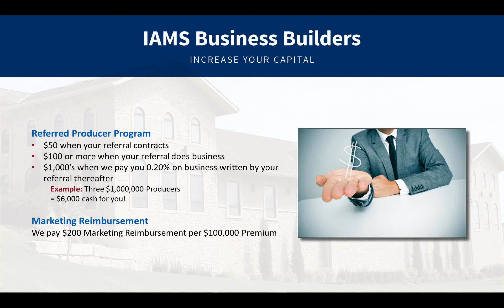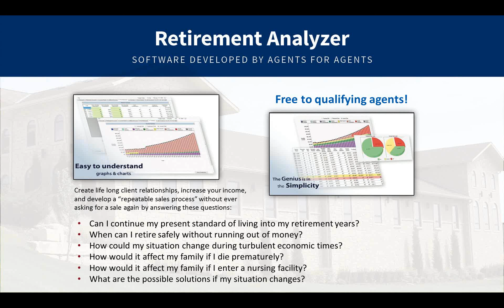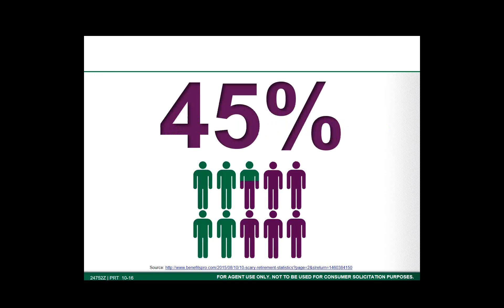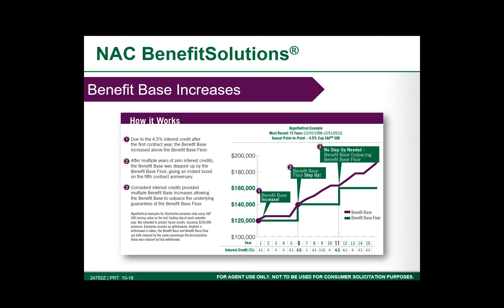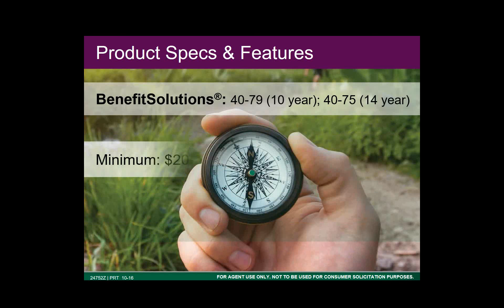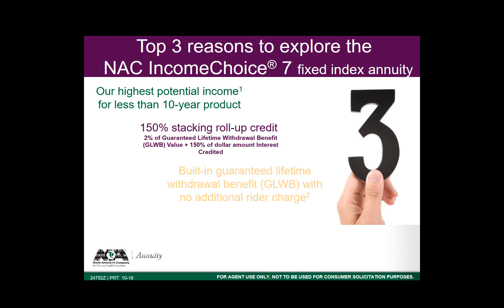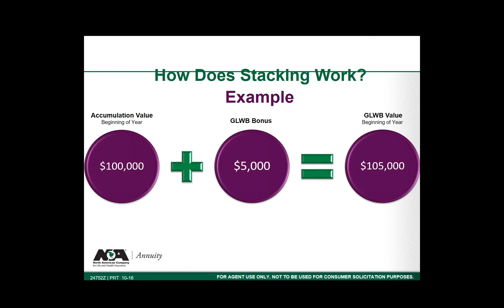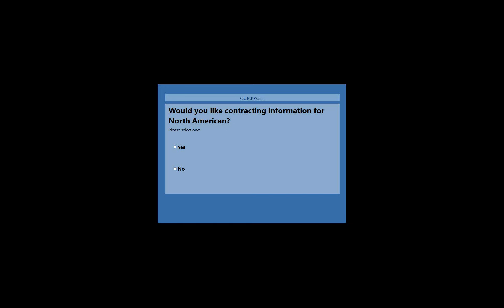Benefit Solutions Product and the NAC Income Choice 7 Product